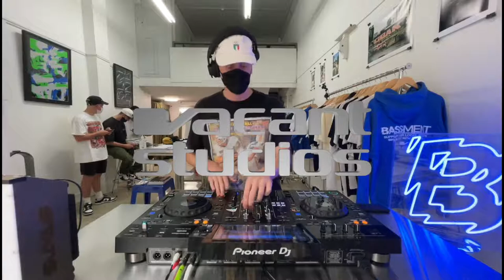MATCHSTICK | BASSMENT TV x Pioneer DJ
BASSMENT TV powered by Pioneer DJ